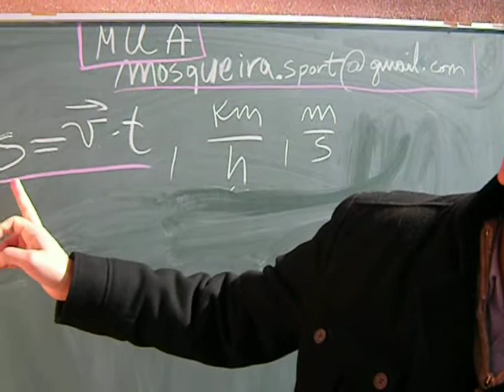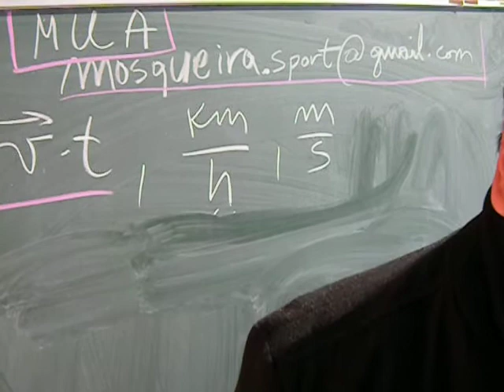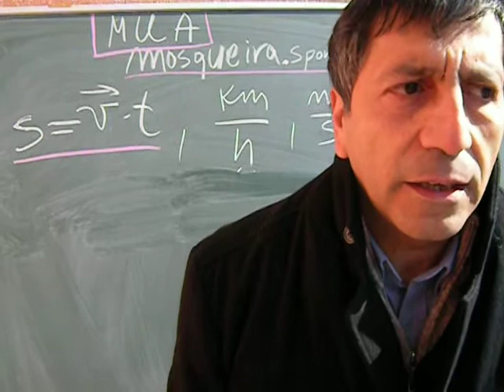Movimiento Uniforme Acelerado Leccion6 Bernardo.AVI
Seguimos con la fisica general